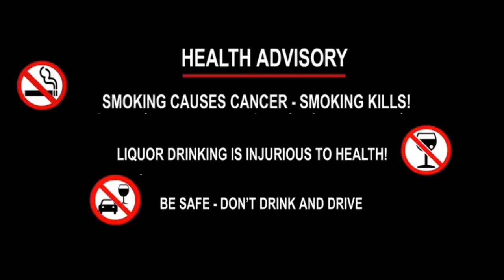@Bubagra, A Big Defence Questions ❓ Toward a Popular MEDIA || July 10, 2023